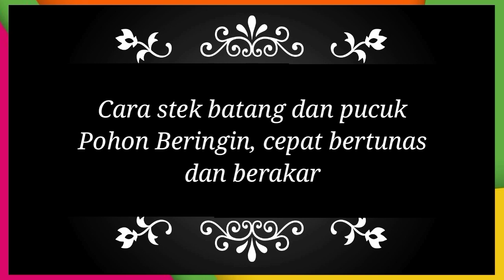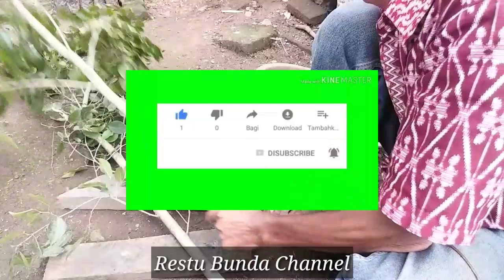Cara Stek Batang dan Pucuk Pohon Beringin Cepat Bertunas Berakar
=Cara Stek Beringin Kimeng Tanpa Sungkup